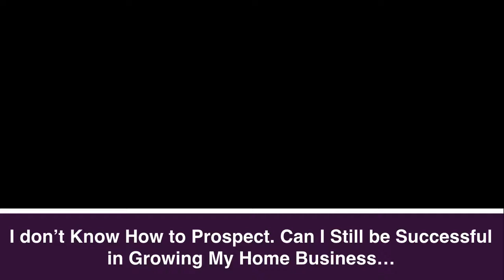I don't know how to prospect, can I still succeed in my home business?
I don't know how many times a day I hear that. People say, my biggest challenge in my business is knowing how to attract, Now to recruit, how to prospect people. Now if the key to success was prospecting, then I think salespeople would probably be the most successful because salespeople typically don't tend to fear rejection as much, they have pretty thick skin. They can take a "No" , they do it all day every day. and a lot of them, if they are particularly good, they like the thrill of the close, sharing an opportunity and closing the deal, and you might be thinking, well, "that's not me, I don't know how to do that!"

Well, there's hope, right? Because really success in network marketing does not come down, believe it or not, to prospecting alone, OK, yes, it's an important skill and yes, it's a skill that you want to develop.

It really annoys me everyday when I see posts on facebook, social media, even from industry leaders bragging about how many people are brought into the team in the last 30 days in the last 15 days, and they quote number 50, 100 and it sounds great and you might be thinking, Oh man, if I brought that many people into my business, I'm going to make it right? I'm going to make lots of money. I'm going to have all my dreams come true, except it's not true. And I know that for a fact because I've coached over 3000 people in the industry from over 50 different countries 40 different companies and they are not winning the game.

They recruit a lot of people on the front end, but the real question is "what's happening to them on the back end"? They come in, they sign up they have a hope, they have a vision, but then they don't know what to do. So in my opinion, humble opinion at that more important than being good at prospecting. You want to be good at duplicating. You want to be good at developing your team. You want to be good at believing in your people so that they can go and start doing what you're doing.

Where you want to focus your energy is in developing a system if you don't have one with your up-line of duplication and transformation, because, yes, you become good at prospecting, you bring in five people in the month and you can show them how to do what you do so you can plug them into your system.

But even that's not going to be enough because everybody comes into this industry with a set of programs that are conditioned from a young age that's going to run them. It's gonna run you. It's going to run me. And unless we start to transform ourselves to see ourselves as the person that can achieve the results that we want, we're just going to self-sabotage every time.

So let's go back to the question "I'm not good at. Prospecting can still build a successful home business?". The answer is yes, you can because you can get support from your Upline to help you bring people into your team. You could do three-way calls. Ideally you want to become self sufficient, and that's something that we teach in our team. And then sophie that we teach in our team. We teach people how to duplicate within seven days to go out and do what we're doing.

We want to help people plug in so they get a vision for themselves and then go out and model what you do. So then, every person they speak to, they're not just a number. They're actually someone they're going to impact, someone, they're going to help achieve their goals.